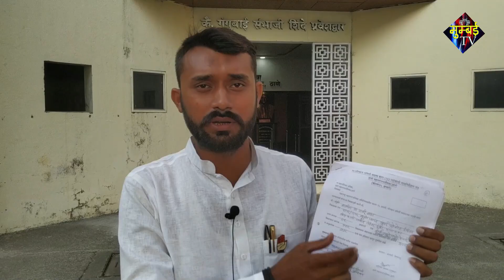शमीम खान और परिवहन समिति के सदस्यों की बढ़ती मुश्किलें सलमान रिजवी ने दी चेतावनी??. | MUMBAI TV